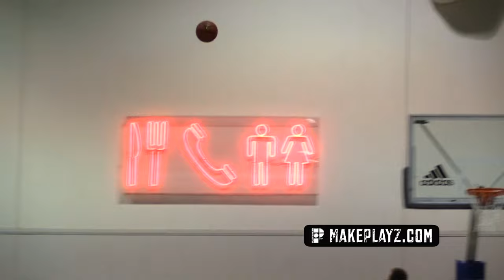Kamar Baldwin is Butler Bound! Official Summer Mixtape!